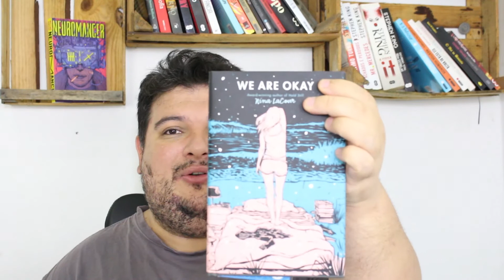VEDA 22 - Como Eu Compro Livros Em Inglês - Eu Leio Livros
Nesse vídeo eu falo como compro livros em inglês, em quais sites e falo sobre cartão pré pago para comprá-los!

Assistam, se inscrevam e sigam-me!

Quer me enviar um livro, HQ, mangá ou uma cartinha?